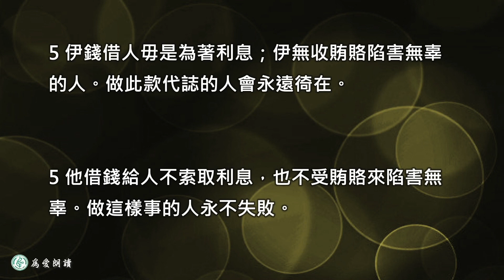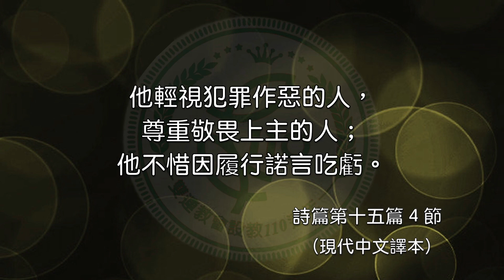2023.06.07 詩篇第十五篇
可以與上帝同住的人  洪秀青牧師

第十五篇
1上主啊，誰可進入你的聖殿？誰可居住在你的聖山錫安？
2 就是行為正直，凡事順從上帝的人。他說話真誠，

3 不毀謗人。他不做對不起朋友的事，不造謠中傷鄰居。

4 他輕視犯罪作惡的人，尊重敬畏上主的人；他不惜因履行諾言吃虧。
5 他借錢給人不索取利息，也不受賄賂來陷害無辜。做這樣事的人永不失敗。